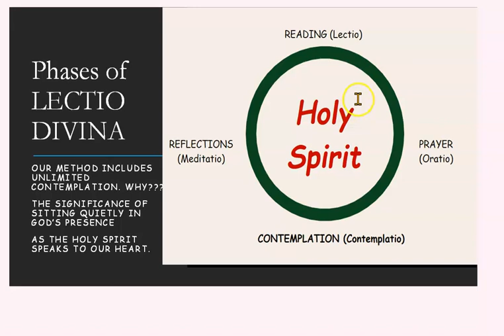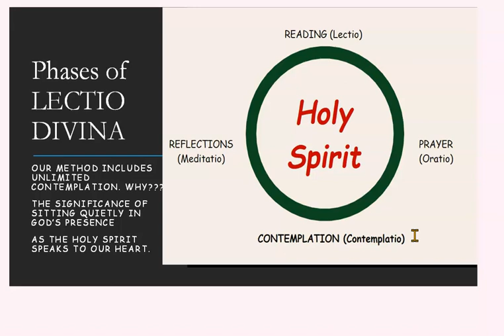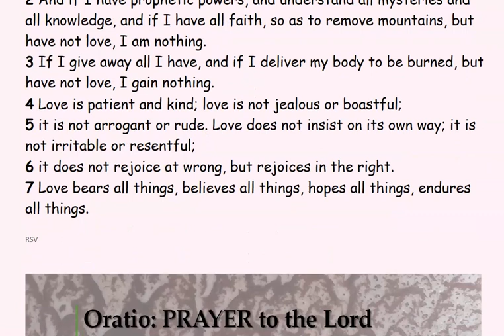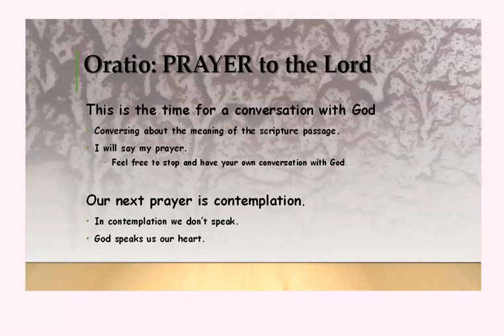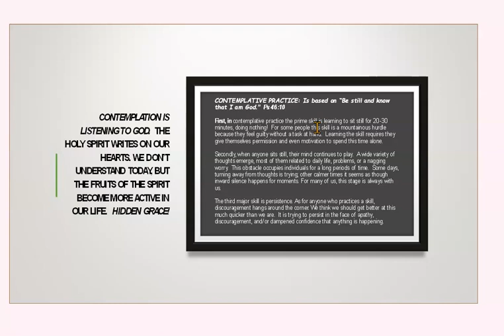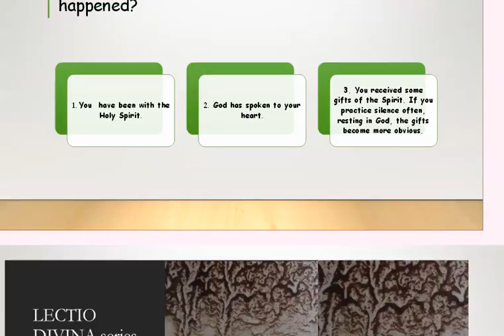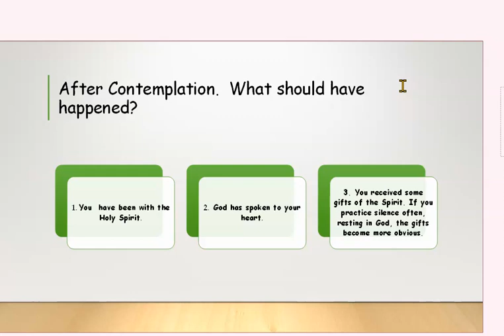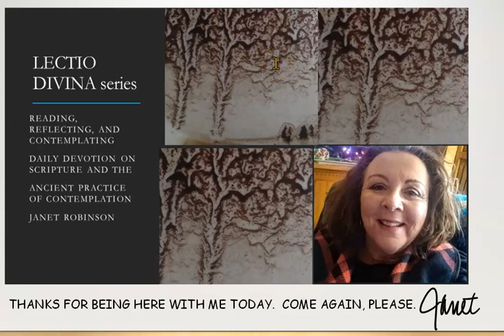Lectio Divina I-3 1 Corinthians 13:1-5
Hello. Series I of Lectio Divina concerns the theme of Love through the Holy Spirit.. This is the 3rd video in the series. Here is the link to the entire series

Today's Lectio Divina is the apostle Paul speaking about love.  There is more explanation of the process of the four features or phases of Lectio Divina. Oratio is conversing with God in prayer. Contemplative prayers is when we sit in silence, not talking.  In contemplation we are waiting on God.  Included is more direction on the extended contemplative practice.